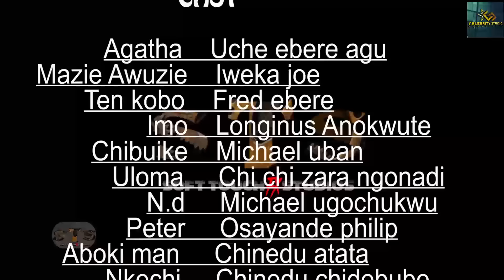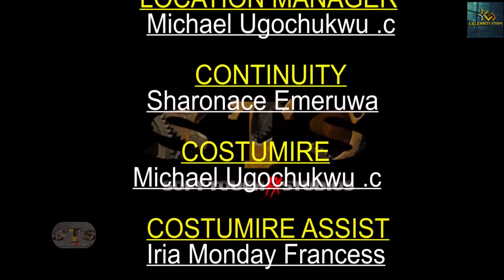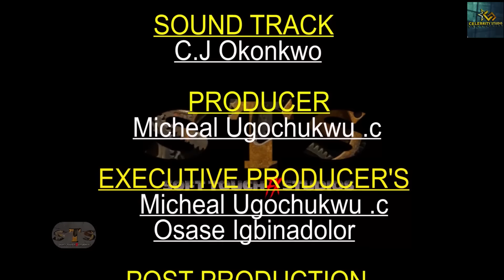THE GIRL IS MINE 7